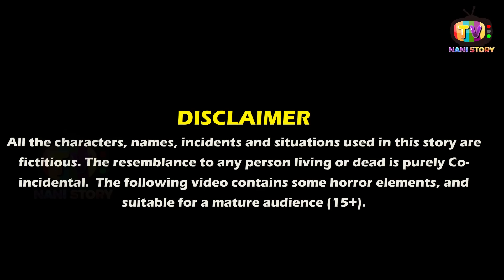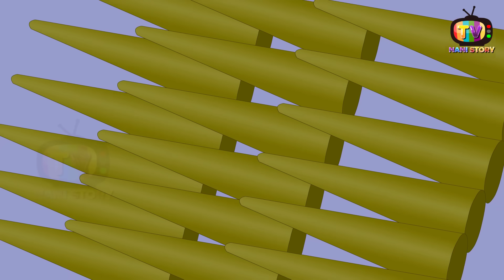गरीब मेंहदी वाली बेटी | Hindi kahani | moral stories | kahaniya in hindi | bedtime stories